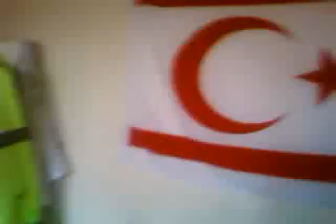KURBAN BAYRAM 08/12/08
JUST WOKE UP ON 08/12/08 AND PUT ON SOM DJ TURK REMIXES .KURBAN BAYRAMINIZI KUTLU VE MUTLU OLSUN